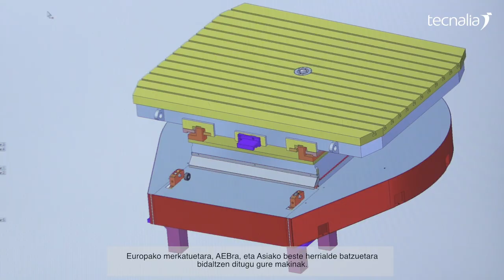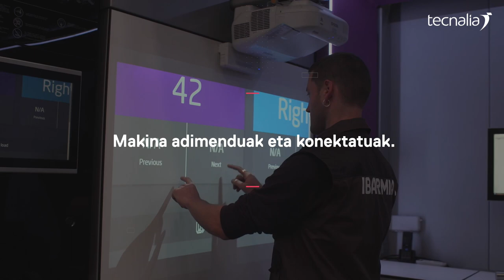Arrakasta-Kasuak IBARMIAerekin, TECNALIA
Azkoitiko enpresa bat da IBARMIA —familiarra, hasieran—, eta makina-erreminta fabrikatzen dihardu azken 60 urteotan. Gaur egun, 130 langile ditu IBARMIAk, eta ekoizpenaren % 80 esportatu egiten du, Europako zenbait merkatutara, AEBra, Txinara eta Indiara, besteak beste. Filial bat du Alemanian, eta Txinan ere ekoizten hasi da, hango merkaturako bakarrik.

 "Etorkizuneko merkatuaren joerei antzematen laguntzen digu TECNALIAk, baita geure kabuz bultzatu ezin ditugun garapen teknologikoei ekiten ere; horri esker, denbora gutxiago behar izaten dugu produktu berriak plazaratzeko". Arrate Olaiz, IBARMIAko Berrikuntza zuzendaria.